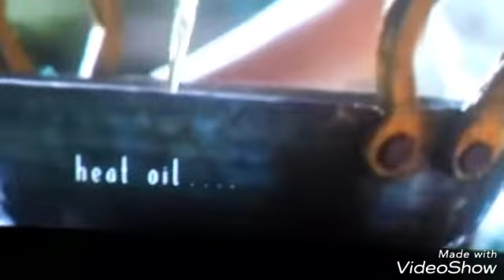Pyaaz ki kachori at home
Very tasty, easy to make at home and a dish that will delight all .